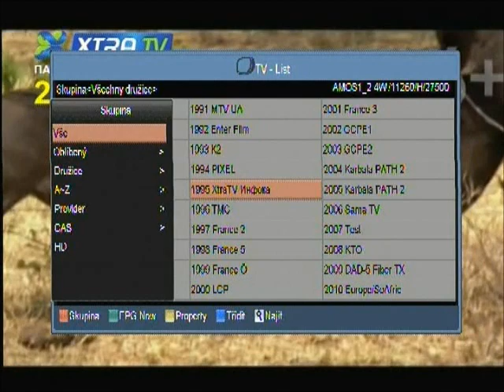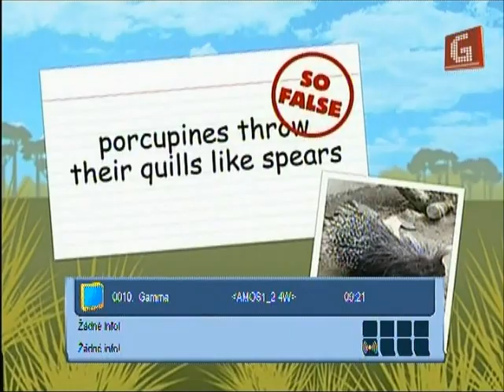4°W Amos 2, Amos 3, Thor 3 (FTA)